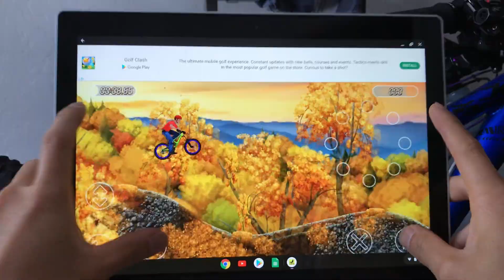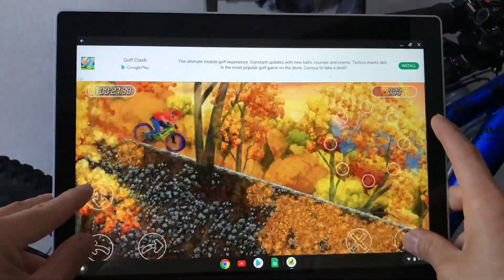How To : Quarantine Bad Weather Pandemic Riding - Bike Mayhem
Just a little silliness... It rained today and I really hate cleaning my bike so I stayed in and made this instead. Hope ya'll enjoy the silliness!